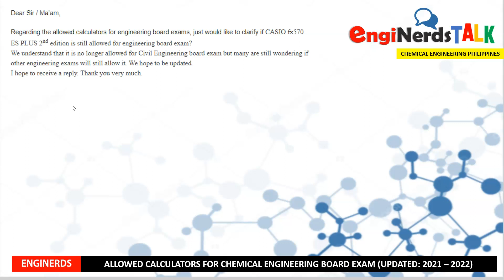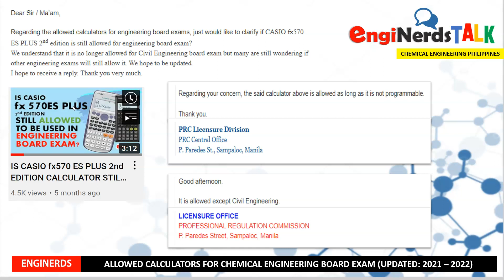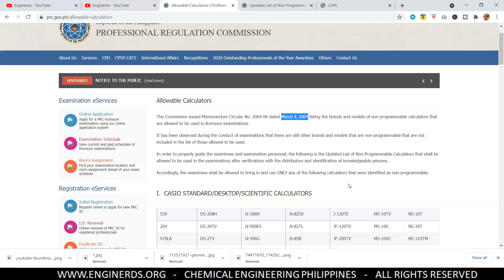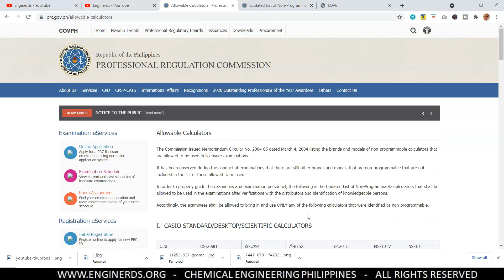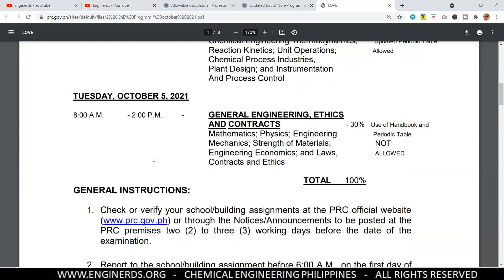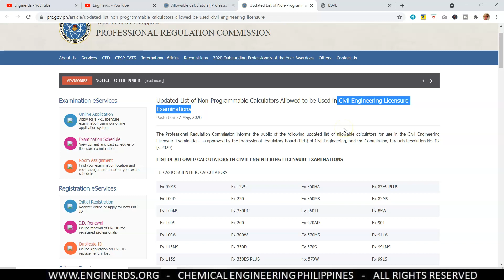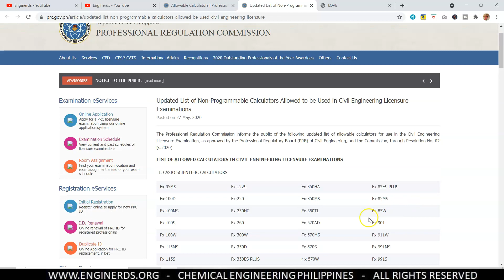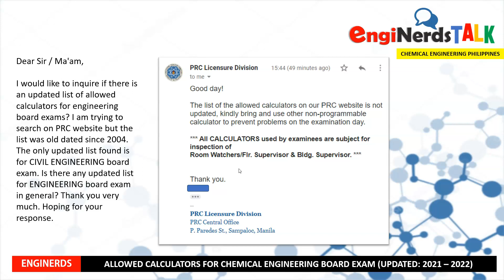ALLOWED CALCULATORS FOR BOARD EXAM | PART 3 | 2021 - 2022 | ENGINEERING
On this video, we will be answering the question: What are the allowed calculators for engineering board exam in the Philippines? This is the third video that we released for this topic. We will be visiting the website of Professional Regulation Commission (PRC) to check the list of calculators that students taking engineering board exam to use. Since it is released last 2004, we will discuss if it is still reliable to be used as a reference.
We will be providing as well some tips about choosing the best calculator for the exam.

We also publish articles and vlogs that covers the following:
• Personality development
• Business vlogs